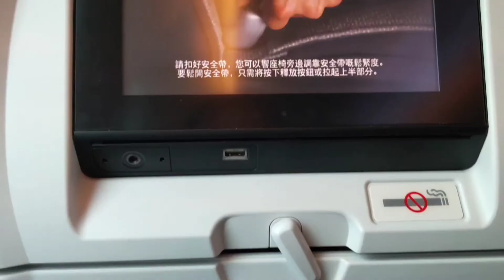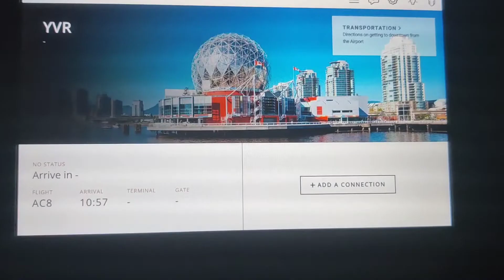My First U.S Travel(Pandemic Times) May of 2021😄.